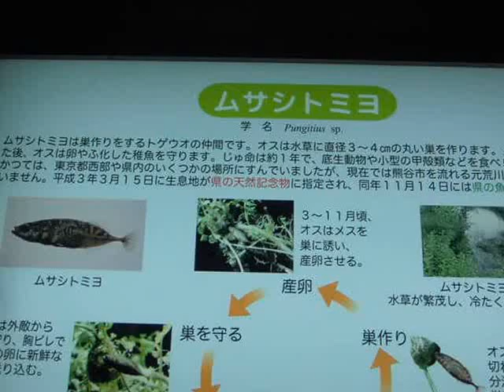さいたま水族館：ムサシトミヨが１匹死んでた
2017年４月21日に１匹死んでいた。
少し前にいったときには、さかさに泳いでたから、それが死んだんだ。